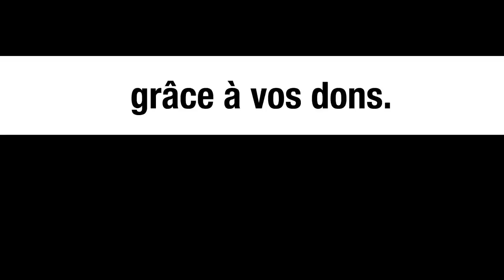« Les USA avaient planifié l’assassinat de Julian Assange » - témoignage de Christophe Marchand